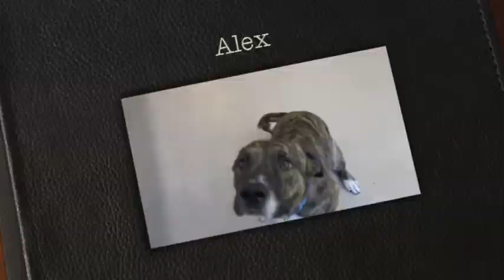Alex, a 3-year-old Bullmastiff mix available for adoption at the Wisconsin Humane Society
Alex is a 3-year-old Bullmastiff mix available for adoption at the Wisconsin Humane Society-Milwaukee Campus.